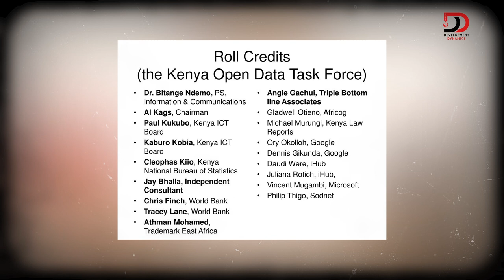S4E12 | Interacting with retired President Mwai Kibaki – AlKags on DDwithMaqC (091)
AlKags revisits his two interactions with retired president Mwai Kibaki, describing him as an unbelievably detailed, practical, and decisive leader.

Camera Operator 1: Kevin Weps
Camera Operator 2: Paul Muka
Editor: Solomon (lifeofSolo) Ndungu, Digital Infusion KE
Podcast Producer: Johnson Birgen Akai, JAKAI Creatives
Engagement Coordinator: Rasheed Mutaha,
Graphics by: JKing Ngare, Nuwave Creations